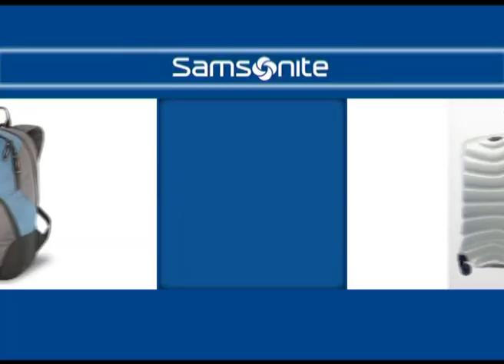Rugby Cordobés, Torneo Oficial - Zona Campeonato -Jockey C C 33 Jockey V M 34